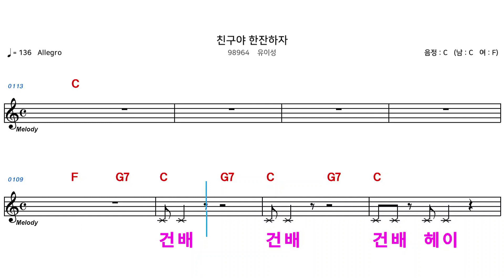(MR) 98964 친구야한잔하자 - 유이성